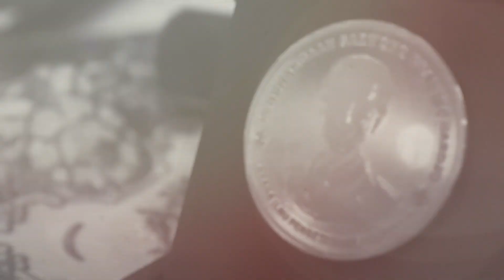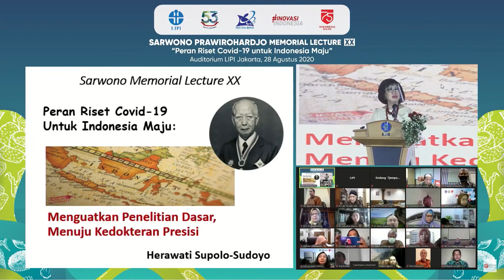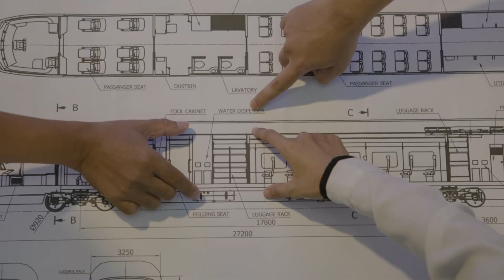Penyelenggaraan Sarwono Award dan Sarwono Prawirohardjo Memorial Lecture 2024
Sarwono Award dan Sarwono Prawirohardjo Memorial Lecture adalah penghargaan tahunan yang dimulai sejak 2001 oleh LIPI, dan kini diteruskan oleh BRIN. Penghargaan ini diberikan kepada ilmuwan yang berkontribusi signifikan terhadap ilmu pengetahuan di Indonesia. Sarwono Award telah mengakui 31 ilmuwan hingga 2023, sementara Memorial Lecture memberikan ruang bagi tokoh-tokoh ternama untuk berbagi pemikiran dan inspirasi. Acara ini dirancang untuk menghormati Prof. Dr. Sarwono Prawirohardjo dan bertujuan untuk mendorong para ilmuwan Indonesia untuk terus mengembangkan ilmu pengetahuan dan teknologi, demi kemajuan bangsa.

Kreator:
Supervisi Produksi: Driszal Fryantonni
Supervisi Substansi: Fariz Maulana Noor
Produser: Penny Sylvania Putri
Penulis Naskah: Fitria Rizki Wijaya & Penny Sylvania Putri
Motion Graphic Designer: Mariska Listyasari

Tentang BRIN